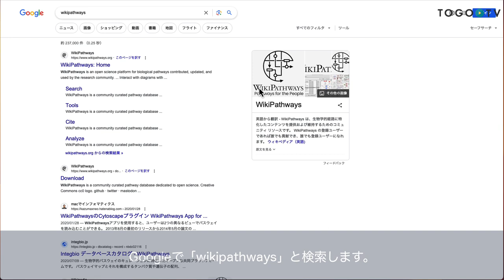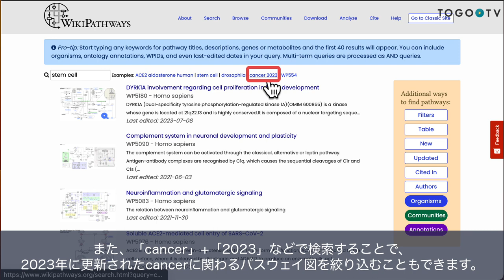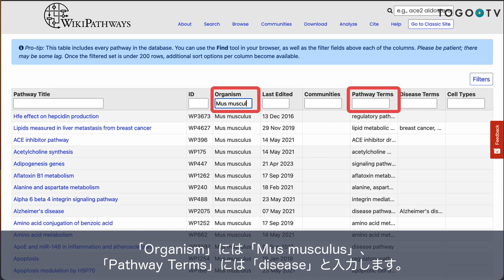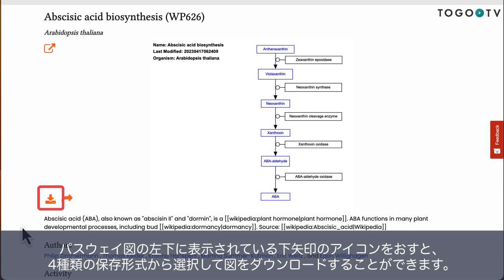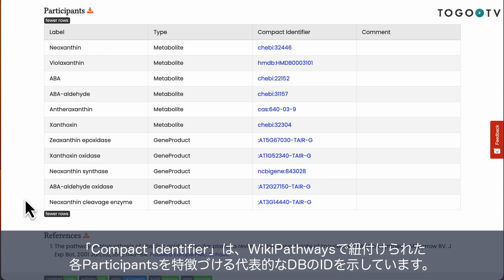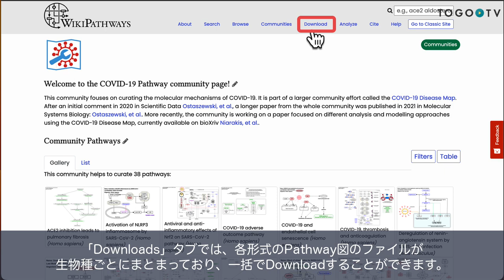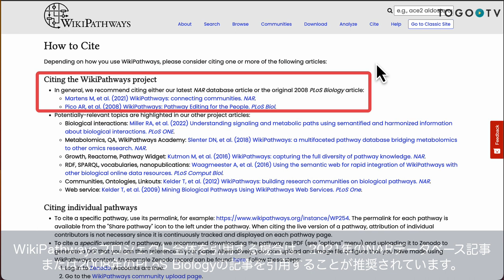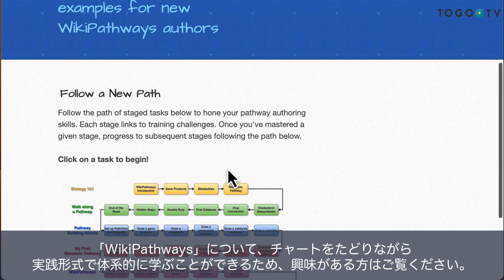WikiPathways を使って誰でも自由に使える生物学的パスウェイ図を調べる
WikiPathwaysは、生物のパスウェイ情報が統一された形式で提供されているオープンアクセスのプラットフォームです(原著論文: WikiPathways: connecting communities誰でも無料でパスウェイ図を検索、利用できるだけでなく、wiki形式を採用しているため、新たなパスウェイ図をユーザーが作成し、投稿することもできます。また、WikiPathwaysに投稿されたパスウェイ図のデータを用いることで、従来の論文中に記載された静的な図の情報とは異なり、そのパスウェイのデータに基づいた詳細な解析を行うことができます。WikiPathwaysを活用することにより、様々な生物の生命現象を深く理解することにつながることが期待されます。本動画ではWikiPathwaysの基本的な使い方について紹介します。

0:00  WikiPathways を使って誰でも自由に使える生物学的パスウェイ図を調べる
1. WikiPathwaysの概要 (0:18)
2. Searchタブの使い方 (1:08)
3. Browseタブの使い方 (2:04)
4. 個々のページごとの検索結果の見方 (3:49)
5. Communitiesタブの使い方 (6:36)
6. Downloadsタブの使い方 (7:05)
7. Analyzeタブの使い方 (7:43)
8. Citeタブの使い方 (8:22)
9. Helpタブの使い方 (9:05)